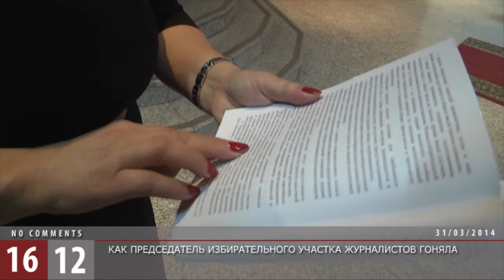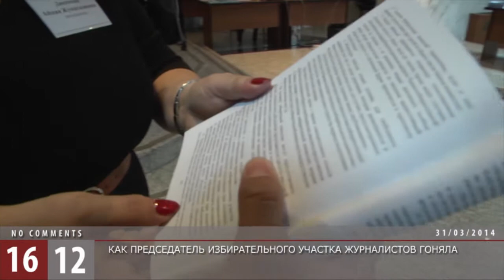Как председатель избирательного участка журналистов гоняла / 1612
Во время выборов депутата в маслихат Астаны по избирательному округу № 2 председатель избирательного участка №6 Айман Дюсенова не столько следила за порядком на участке, сколько занималась изгонением журналистов